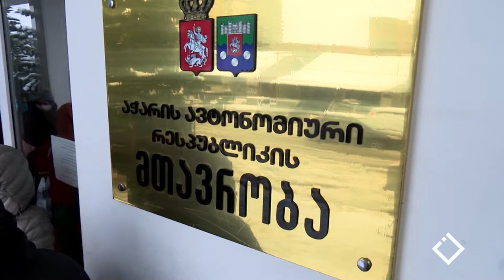სოციალური აგენტების და მათი თანამშრომლების გაფიცვა | ბათუმი, 2022 წლის 20 იანვარი